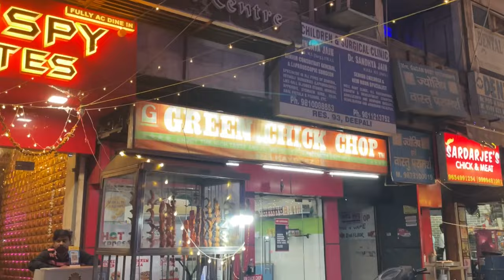Easy & Tasty Chicken Breast Recipe for Bodybuilding ( Must Try )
This is my, Easy and Tasty Chicken breast recipe for Bodybuilding. Today you're going to learn how to cook the perfect chicken breast every time! If you're a health conscious individual, you don't want to miss this!

I have uploaded a video on this in the past but a lot of 'doubts' were coming regarding this. So I hope this time you won't face any problem and can easily prepare and enjoy this Tasty Chicken Breast Recipe :)

Ingredients :

2 tbsp Dahi
1 tbsp Ginger garlic paste
1/2 tbsp Black pepper
1/2  tbsp Lal mirch powder
1 tbsp Dhaniya powder ( 1/2 Dhaniya powder + 1/2 Garam Masala )
1 tbsp Salt
1/2 tbsp Kasoori methi
1/2 tbsp Degi Mirch ( Optional )

Weighing Scale Link:
Digital Weighing Scale
Scale 1
Scale 2

Scale 1
Scale 2

Budget Friendly Supplements
Whey Protein:
As It Is Raw Whey
MuscleBlaze Biozyme Whey
MuscleBlaze Fuel One Whey Protein

Creatine:
MuscleBlaze Creatine Monohydrate
AS-IT-is Nutrition CREAPURE